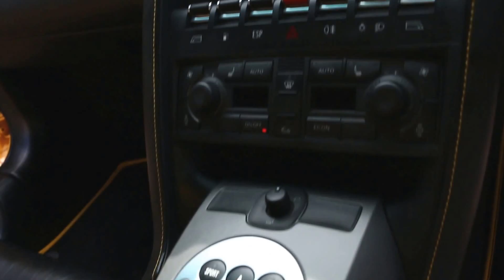Lamborghini Gallardo 5.0 V10 Coupe E-Gear Automatic in Giallo Halys with Full Black Leather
Lamborghini Gallardo 5.0 V10 Coupe E-Gear Automatic registered July 2004 finished in Giallo Halys with Full Black Leather interior with Yellow Contrast Stitching